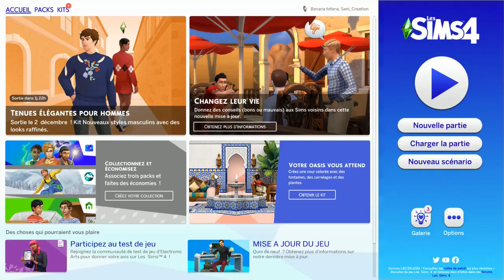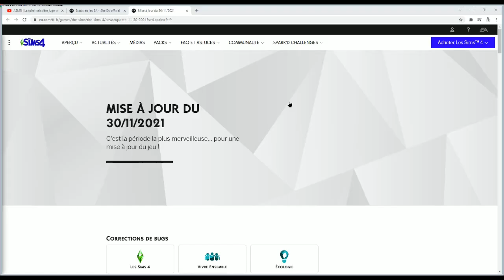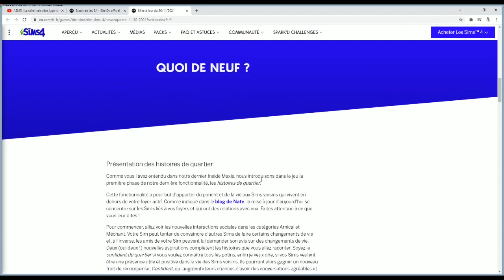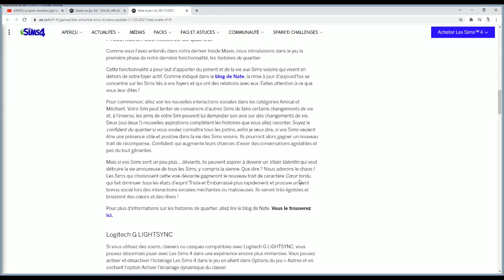Mise à jour du 30,11,2021 - SIMS 4 | Seni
Aujourd'hui on est le 2 décembre et je vous présente la mise à jour de 30 novembre 2021 !